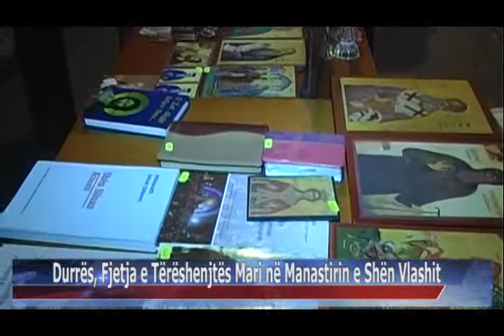15 08 2015 SPECIALE Fjetja e Tërëshenjtës Mari në Manastirin e Shën Vlashit